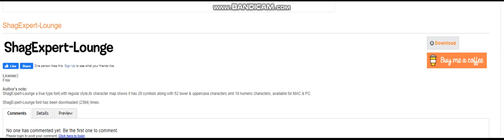BFDI FONT!!!!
yay bfdi font